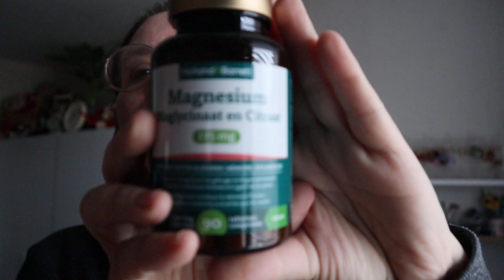shoplog (action-Xenos-hollandandbarrett)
van conny